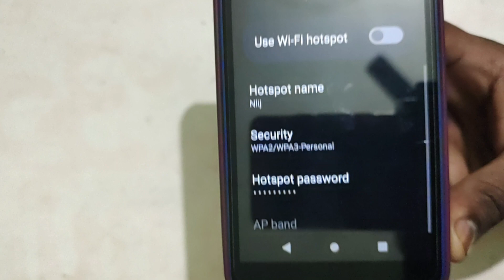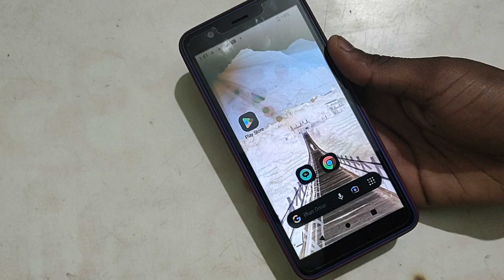LAVA Z21, LAVA Z21 mein hotspot password change kaise kare